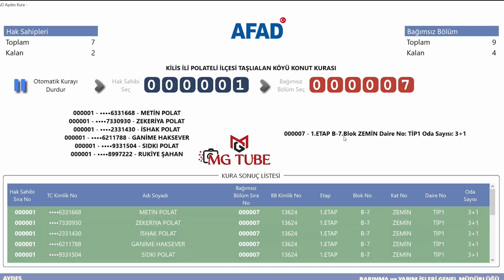Kilis İl ve İlçeleri Deprem Konutları Kura Çekimi Sonuçları / AFAD Hak Sahipleri Kura Çekimi 4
Kilis deprem konutları kura çekiminin sonuçlarıdır. AFAD tarafından yapılan 26 Ekim 2024 tarihli çekiliştir. Bu çekilişte toplam 29.311 depremzedeye deprem konutu çıkmıştır. Bu kurada adı çıkmayan hak sahipleri, ilerleyen günlerde yapılacak kuralar için beklemede ve takipte kalabilirler.

Twitter (X): @mgtube11
Bluesky: mgtube.bsky.social

2023 Kahramanmaraş depremleri, 6 Şubat depremleri ya da 2023 Türkiye-Suriye depremleri, 6 Şubat 2023'te dokuz saat arayla meydana gelen, merkez üsleri sırasıyla Kahramanmaraş'ın Pazarcık ve Elbistan ilçeleri olan, 7,8 Mw  ve 7,5 Mw  büyüklüklerindeki iki deprem. Mercalli şiddet ölçeğine göre sarsıntıların şiddeti, ölçeğin en yüksek değeri olan XII (Afetsel) olarak saptandı. Depremler sonucunda Türkiye'de resmî rakamlara göre en az 53 bin 537, Suriye'de ise en az 8 bin 476 kişi öldü ve toplam 122 binden fazla kişi ise yaralandı. Depremlerin ardından büyüklüğü 6,7 Mw 'e kadar varan 45 binden fazla artçı sarsıntı...

Pazarcık merkezli ilk deprem, Türkiye ve Suriye'nin yanı sıra Lübnan, Kıbrıs, Irak, İsrail, Ürdün, İran ve Mısır'ın da yer aldığı geniş bir coğrafyada hissedildi. İki büyük deprem, yaklaşık 350.000 km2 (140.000 mil kare) alanda, Almanya'nın toplam yüz ölçümü kadar bir bölgede hasara yol açtı ve 14 milyon kişiyi etkiledi. Türkiye'de birçok tarihî yapı da dâhil ilk gün 39 binden fazla bina yıkılırken, 11 ilde toplam 518 bin konut yıkıldı veya ağır hasar aldı. Ayrıca 128 bin 778 konut ise orta derecede hasar aldı. Afet sonrası 2 milyondan fazla kişi barınma sorunu yaşarken en az 5 milyon kişi farklı bölgelere göç etti. Uluslararası Çalışma Örgütü (ILO), depremler sonucu Türkiye'de 658 bin, Suriye'de ise 170 bin çalışanın geçim...

2023 Meclis Deprem Araştırma Komisyonu'nun raporuna göre depremlerin toplam maliyeti Türkiye'de 148.8 milyar Dolar oldu. Türkiye'nin 2023 gayrisafi yurt içi hasılasının %9'una denk gelen maddi zarar, 1999 Marmara depreminin yol açtığı maddi kaybın yaklaşık 6 katından fazla oldu. Dünya Bankası, depremlerin Suriye'ye doğrudan maliyetinin ise toplamda 5,1 milyar $ olduğunu duyurdu. İki ülkede toplam 153.9 milyar $ maddi zarara yol açan depremler, dünyada en çok maddi zarara sebep olan üçüncü deprem oldu.